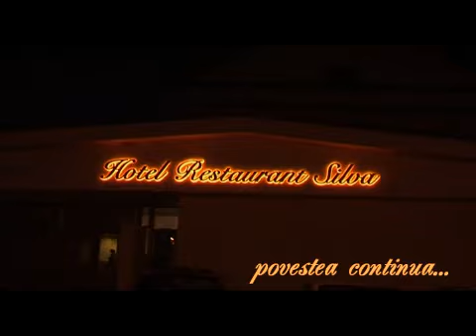Nunta Marius si Diana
Nunta lui Marius si Diana